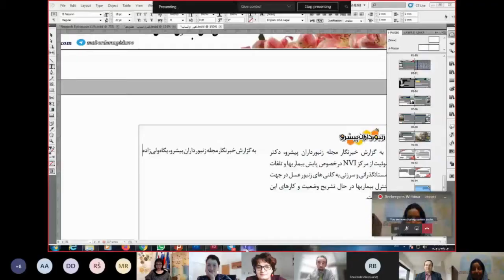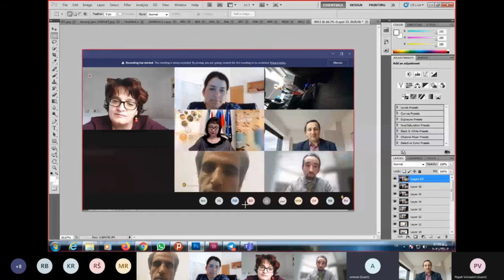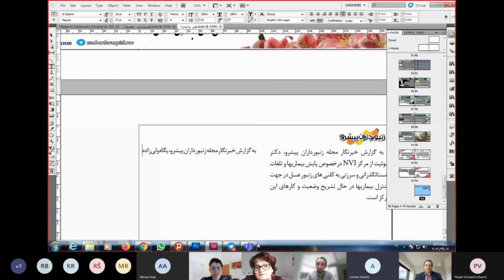Save the Bees Conference - Q&A (6/6)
On 24 February 2021, embassy of Slovenia in Tehran organised the first video conference in the series Save the Bees. Participants were able to listen to lectures about Carniolan honey bees, beekeeping, education of beekeepers and healthcare of bees by renowned Slovenian bee experts  dr. Primož Kozmus, mag. Arijana Ferfila and dr. vet. Lucija Žvokelj. Lectures were followed by a lively Q&A session with Iranian beekeepers and beekeeping enthusiasts.